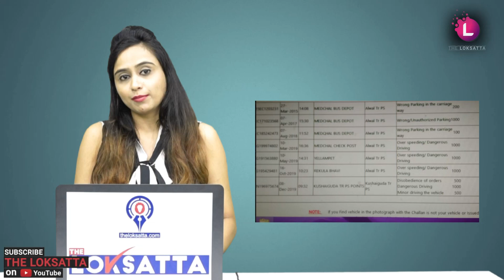10 Year Old Boy Drives Car In Hyderabad With Parents Sitting on side | Police Fines 2000 VIRAL VIDEO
10 Year Old Boy Drives Car In Hyderabad With Parents Sitting on side | Police Fines 2000 VIRAL VIDEO